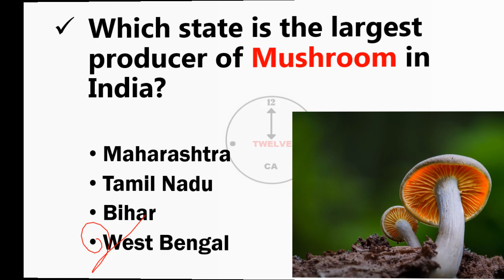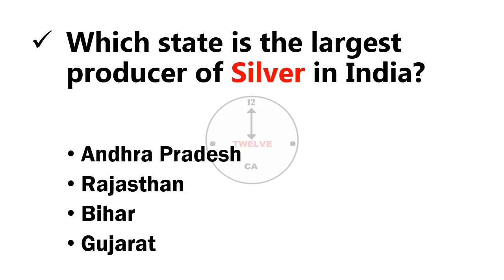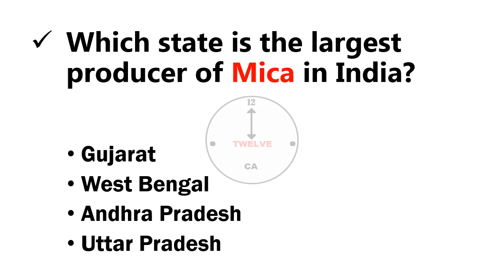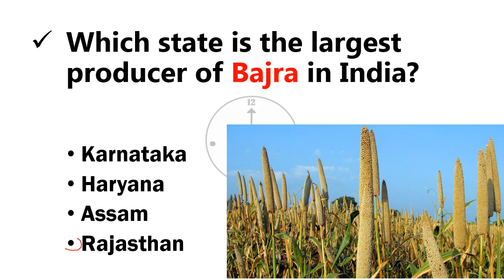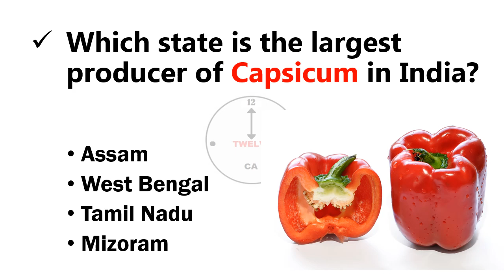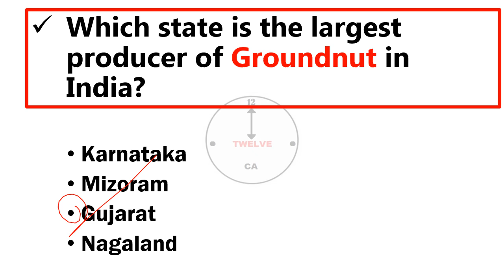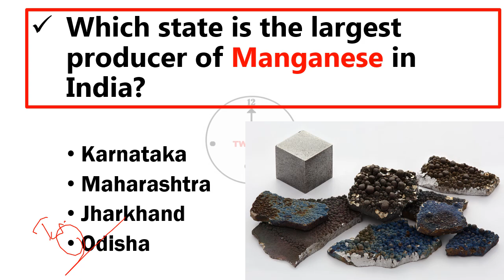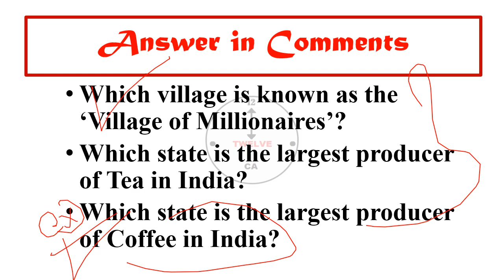Top 50 India GK question and answer 2024 | Important GK Questions for all competitive exams